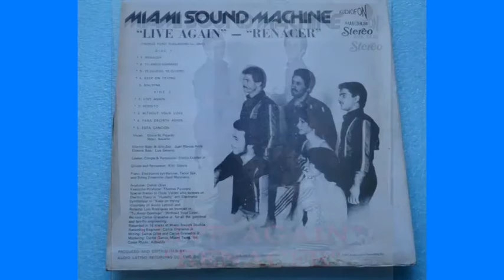malvina real-Miami sound machine